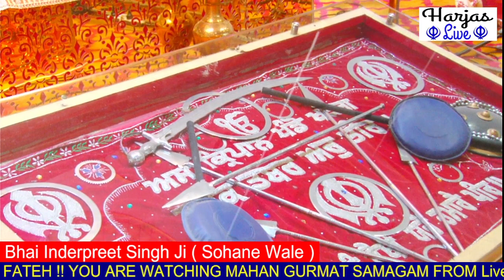Bhai Inderpreet Singh Ji Sohane Wale 21 August 2023 Gurudwara Rajouri Garden New Delhi